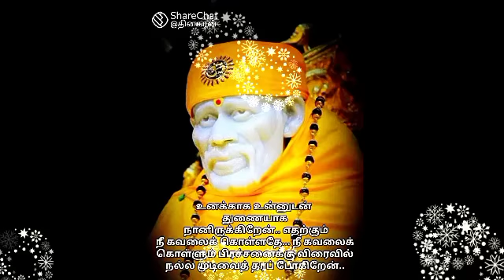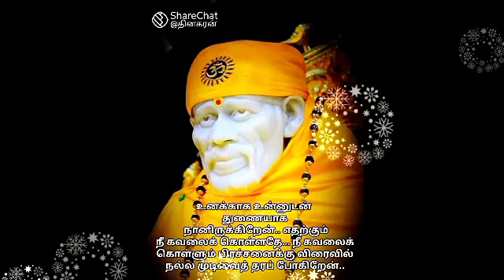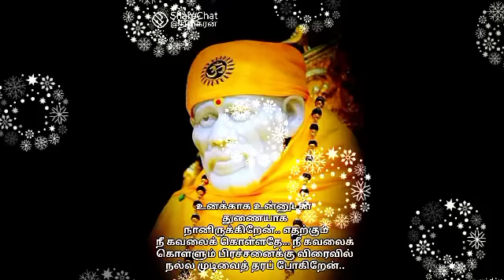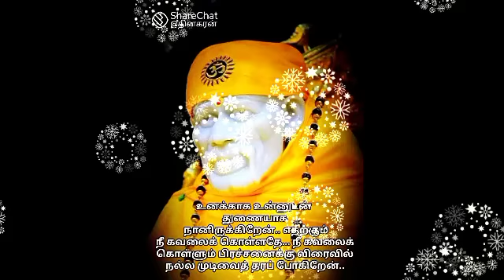உன்னை காப்பாற்றி உள்ளேன்பெரிய ஆபத்தில் இருந்து கூறியபடியே நடக்கும் || SHIRDI SAIBABA ADVICE IN TAMIL